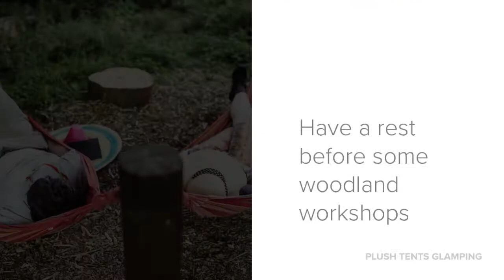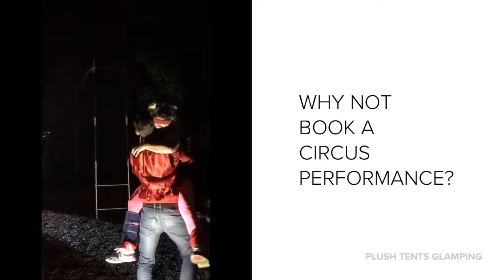Elessar Events Presents Camp Kindred Team Building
Glamping, Team Building Away Days, Corporate Glamping, Corporate events